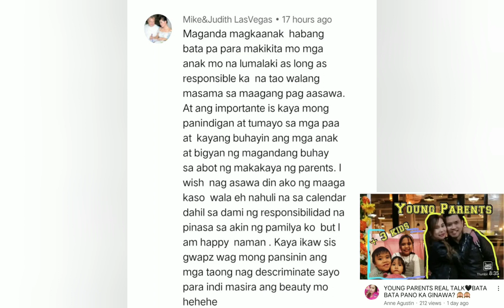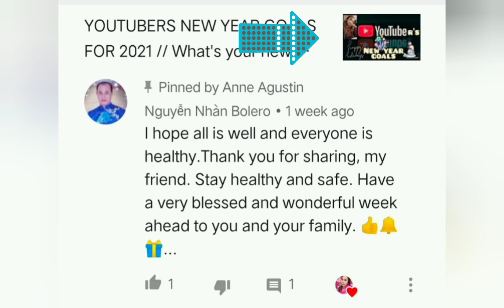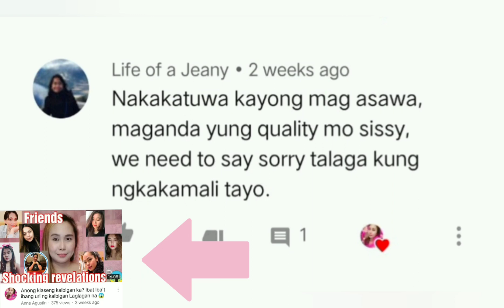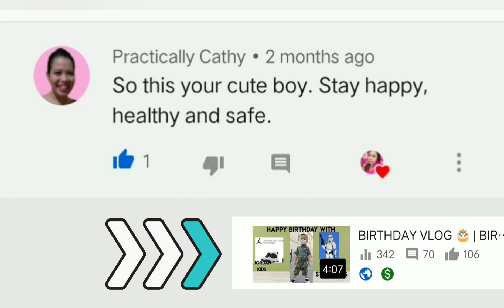🍋 LEMON CHALLENGE na kasing asim ng 2020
hi guys!  hahabol ako sa lemon challenge bago matapos ang 2020 🤣 please watch the full video because i also chose and posted the best comments on my latest vlogs in 2020 baka caw na napili ko.. wala pa premyo pero taos pusong pasasalamat.. i love you all happy new year 🎉🎉🎉🎉 Godbless our 2021